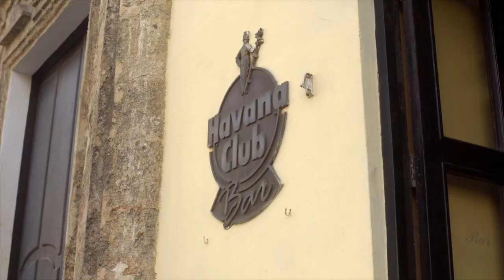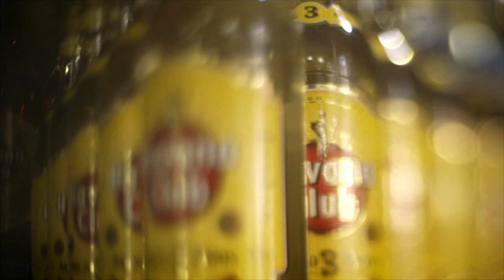District x Havana Club: BEYOND ANYTHING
A short film about travel, inspiration and friendship featuring four luminaries of modern Irish music.

Havana Club & District have the same mutual love for supporting authentic music cultures and exposing people to new experiences.

Together, we brought four of the most exciting contemporary artists from Ireland to Havana, Cuba with the hope of playing a part in inspiring new creative and collaborative possibilities.

 Visit drinkaware.ie for more information.

Producer: Craig Connolly
Creative Director: George Voronov
Director: Ellius Grace
On Site Director/ Director of Photography: Albert Hooi
Editor: John Cutler @ Motherland
Sound: Brian Fallon
Colour Grade: Promenade Post
Title Design: James McGuirk
Line Producer: Camilo Berriz Jacas